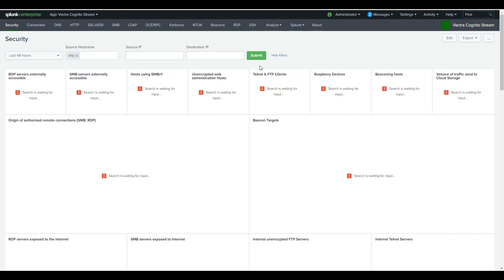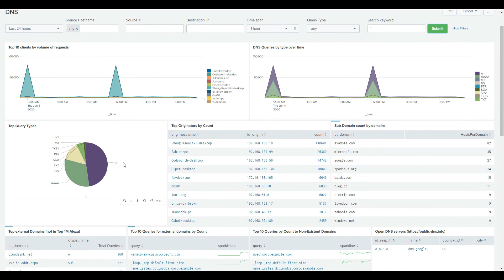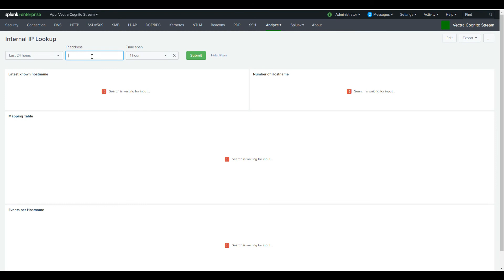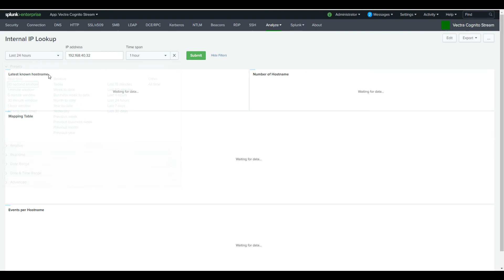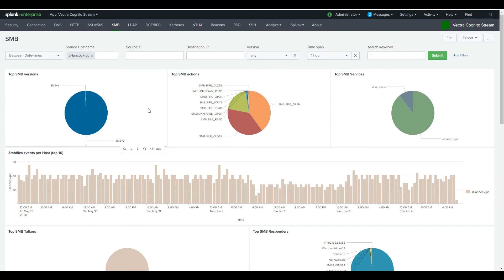Vectra Cognito Stream App for Splunk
Learn how Vectra Cognito Stream integrates with Splunk.